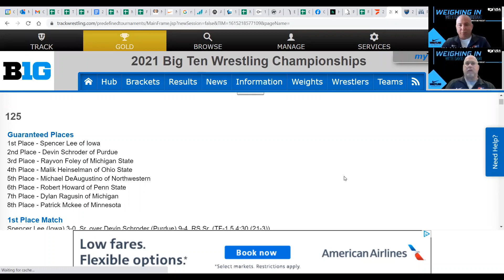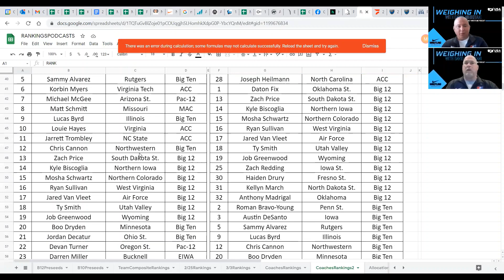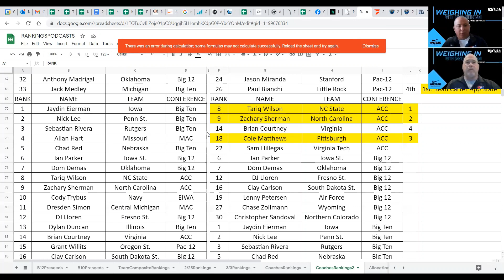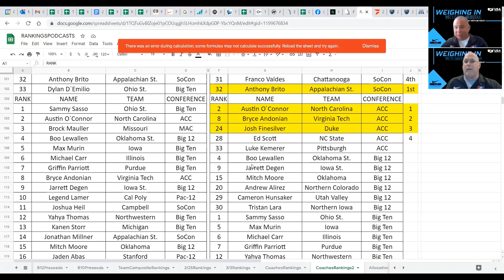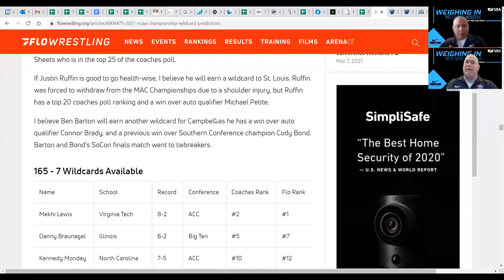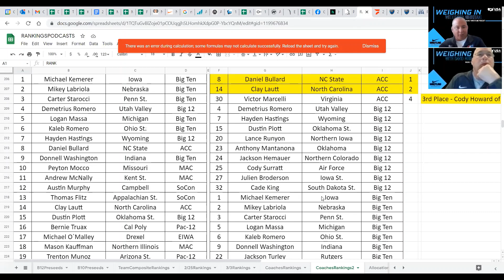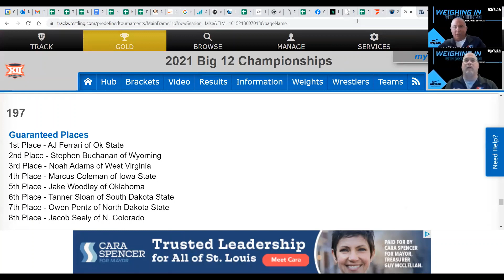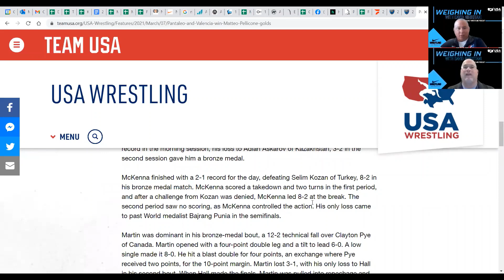Weighing In With David Mirikitani - Episode 185